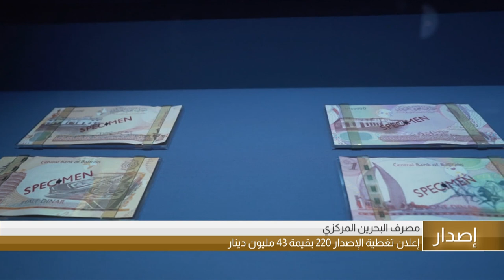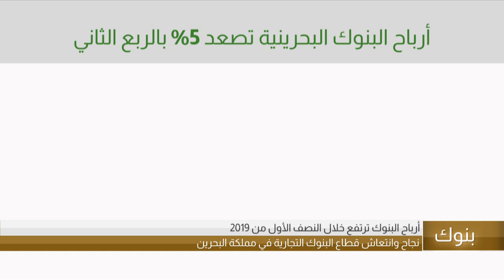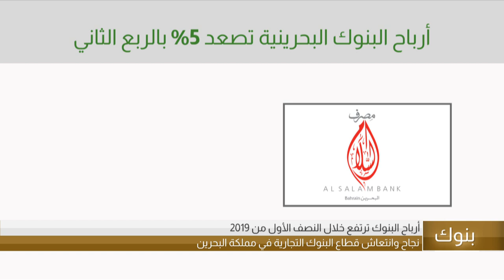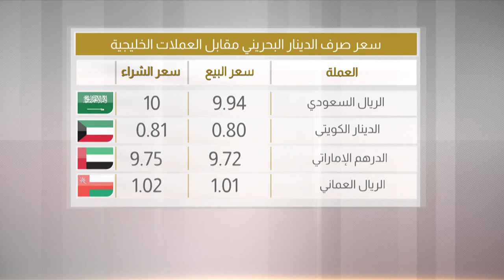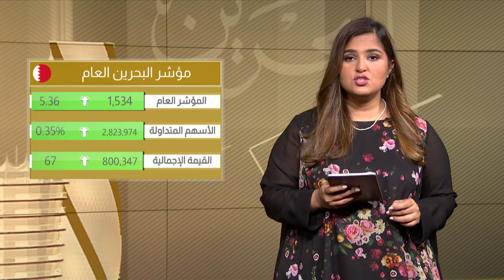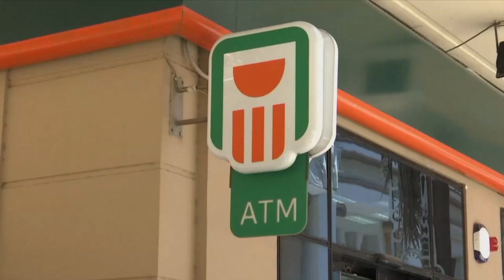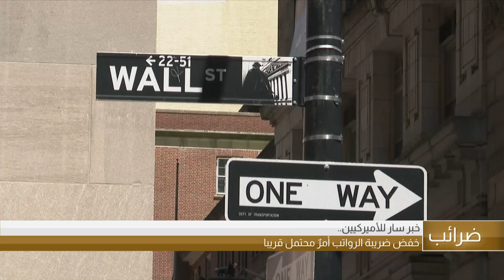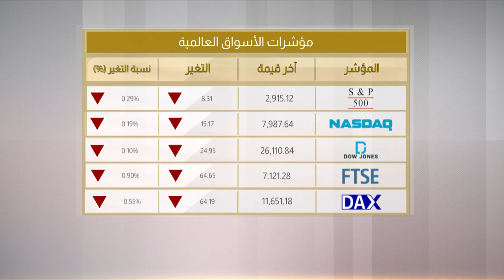البحرين مركز الأخبار : النشرة الإقتصادية 20-08-2019